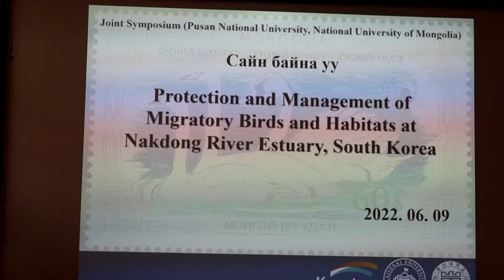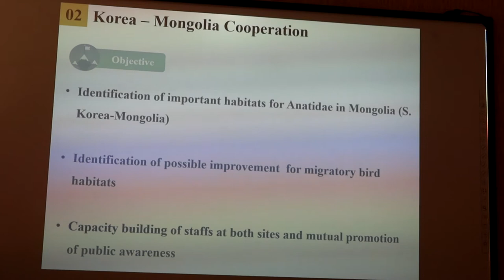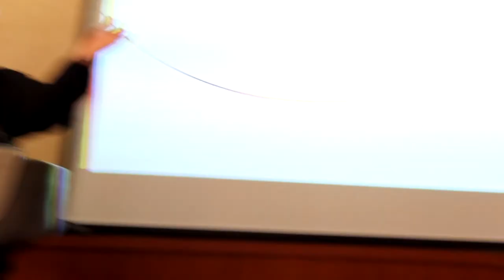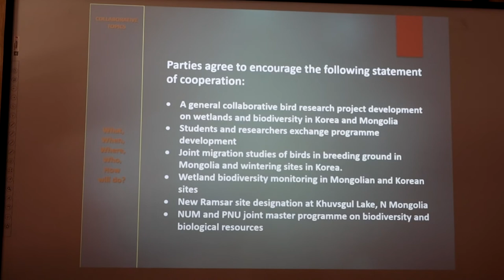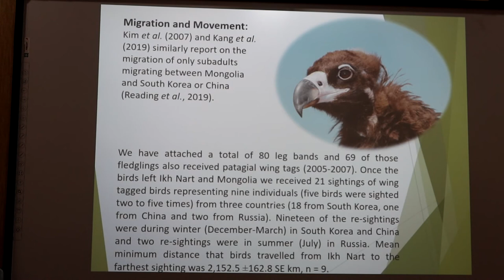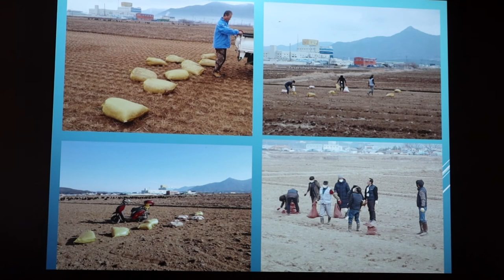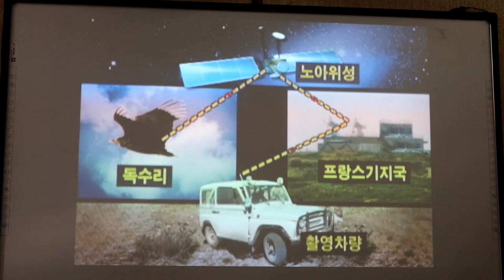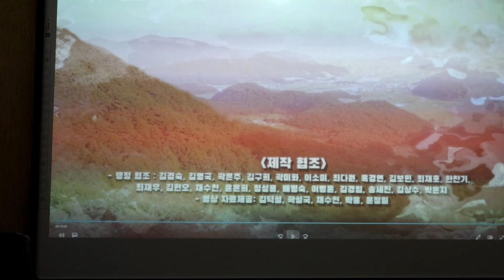고성독수리 몽골국립대학교 학술자료 발표 2022 06 09 고성군채수천22